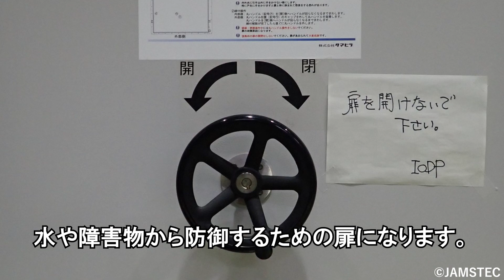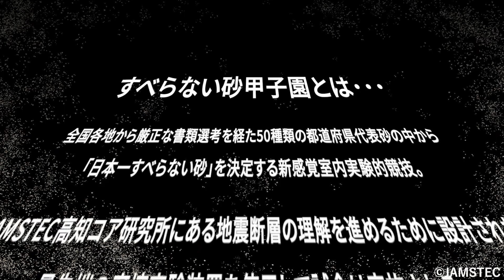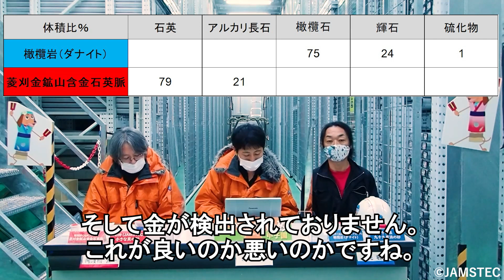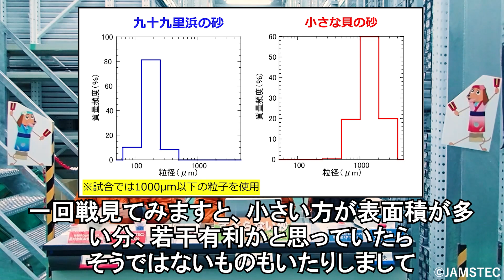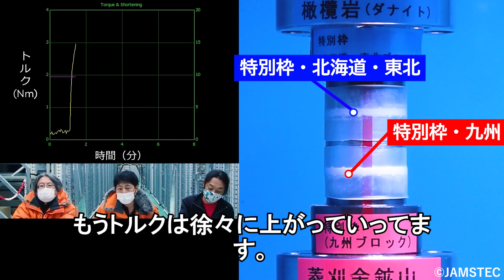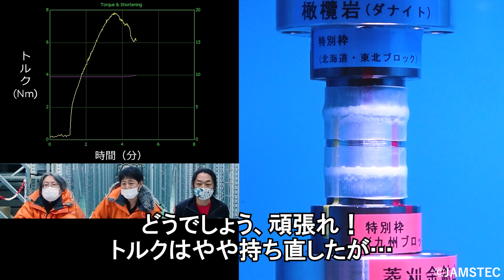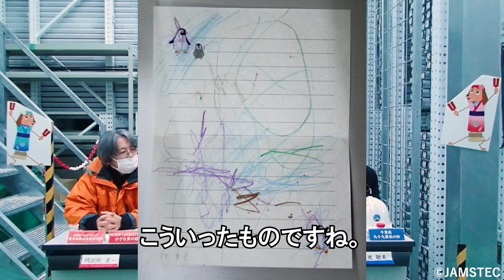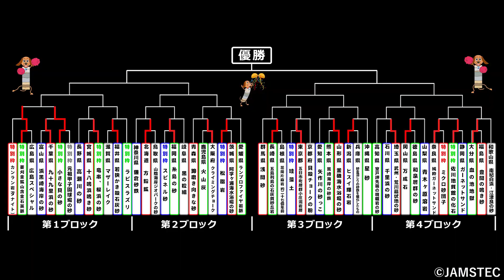『すべらない砂甲子園』第十四話「0対0のまま八回表の巻」【大会第七日目（二回戦）】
▼JAMSTEC50周年記念行事　『すべらない砂甲子園』二回戦　大会第七日目の模様をお伝えします。
いよいよ本日より二回戦に突入です！ここからはシード砂も登場してきます。
今回組まれている2カードは、南北対決、海岸砂対決です。試合会場からの情報では、それぞれ、「点を取り合う打撃戦」、「息詰まる投手戦」を思わせるような試合になったようです。
皆さんも砂同士がバチバチ火花を散らして戦っている姿を想像しながらお楽しみください。

▼今回の対戦カード
[第一試合]（10:35～）
橄欖岩（ダナイト）（特別枠（北海道・東北ブロック） VS 菱刈金鉱山含金石英脈（特別枠（九州ブロック）
[第二試合]（13:42～）
九十九里浜の砂（特別枠（千葉県） VS 小さな貝の砂（特別枠（JAMSTEC））

▼大会の詳細、代表「砂」の情報、過去の試合等はコチラからご覧ください。
（日程・結果ページではそれぞれの試合動画に加え、試合詳細＝レビューも掲載しています。）
［「すべらない砂甲子園」HP］